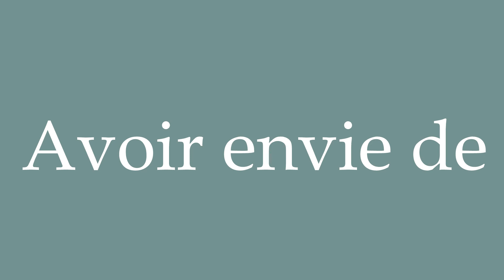How to Pronounce ''Avoir envie de'' (To feel like) Correctly in French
Learn how to say and properly pronounce ''Avoir envie de'' in French with this free pronunciation tutorial. Apprenez à prononcer des mots en français grâce à nos tutoriels.